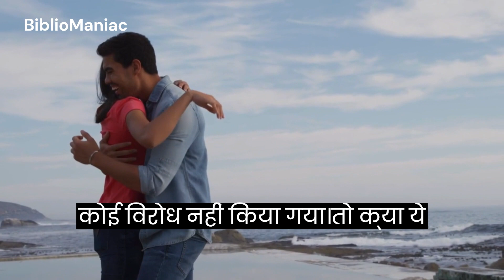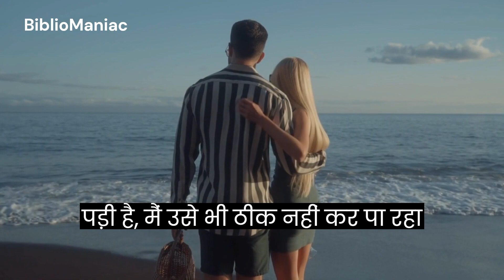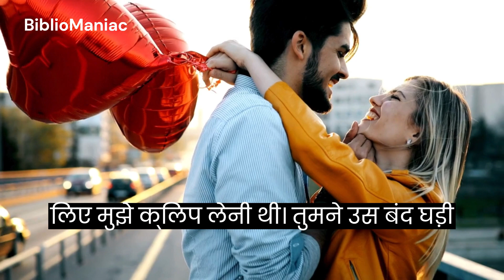पति पत्नी : एक दिल छूनेवाली कहानी - Real Life Inspirational And Motivational Story In Hindi